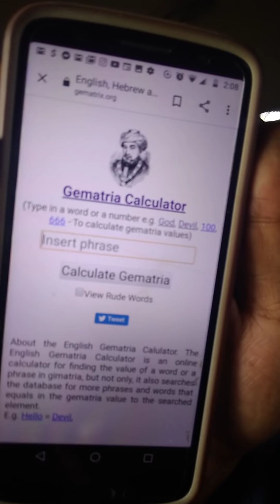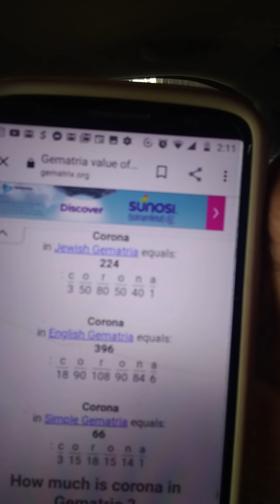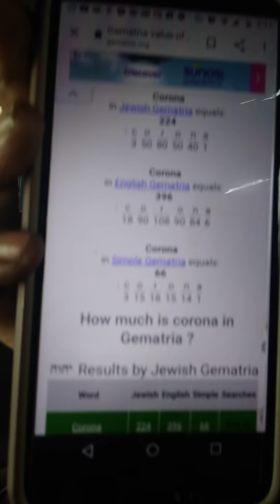HOW SOCIAL ENGINEERING WORKS FOR THE GLOBAL STRATEGIST 👀👀👀👀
72,000 Votes Will Be Casted April,6 In The Middle Of An Economic Crises That Will Last For 18 months After Trump 32 Months In Office of room 53 In Building 222 Along With Bill Gates at The Hands Of 314,390,65 Spectrums URIEL 👀👀👀👀👀👀👀👀👀👀👀👀👀👀👀👀👀👀👀👀👀👀👀👀👀